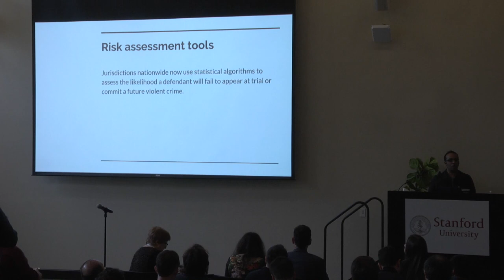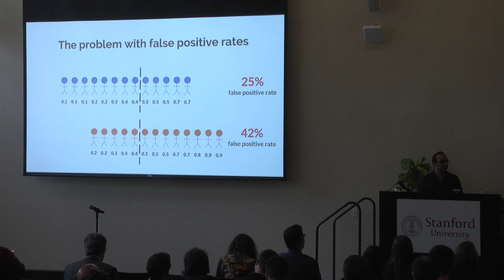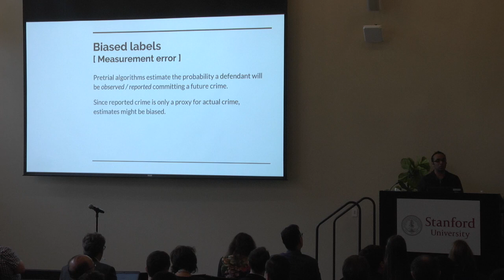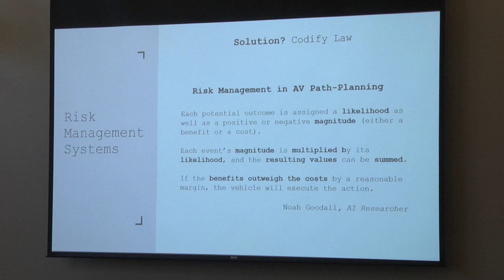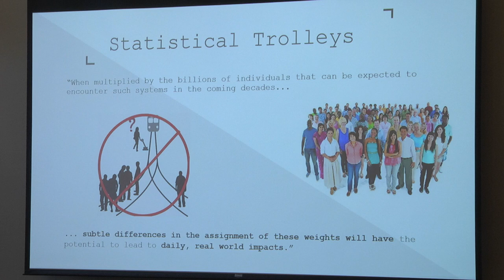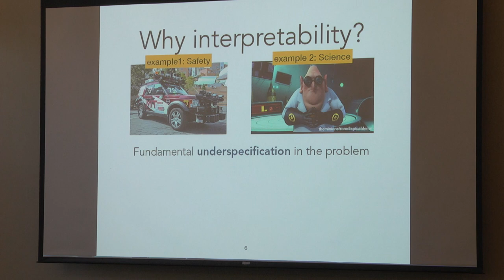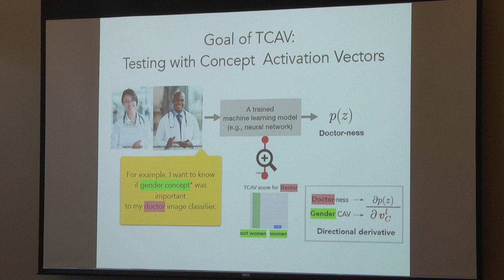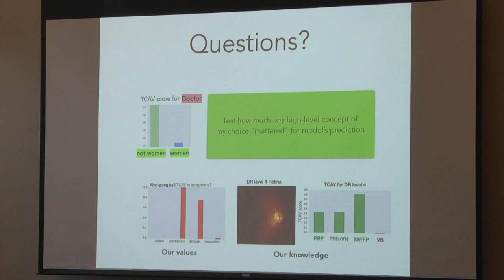FutureLaw 2018 | Fairness, Accountability, and Transparency of Algorithms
Speakers: Bryan Casey, Sharad Goel, Been Kim, and Mary-Anne Williams

Our panel explores the hot topic of Explainable AI or “XAI” for law:

-What is state-of-the-art in explanation relevant to legal services and why it will be of growing importance in law?

-How explanation differs from transparency and justification.
Areas of law where explanation is critical or required; areas where is likely not needed.

-XAI-Tech or X-Tech: technical capabilities required for “real” explanations of law and legal decisions

-The Right to Explanation